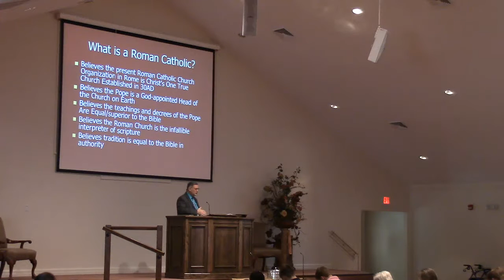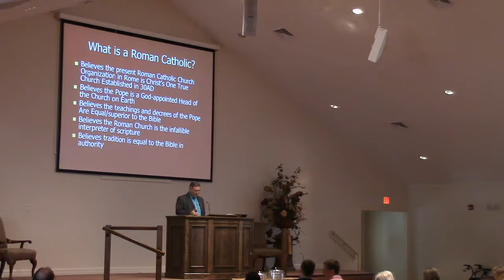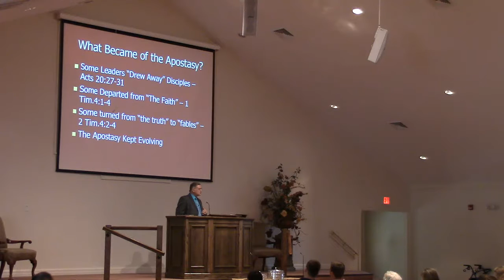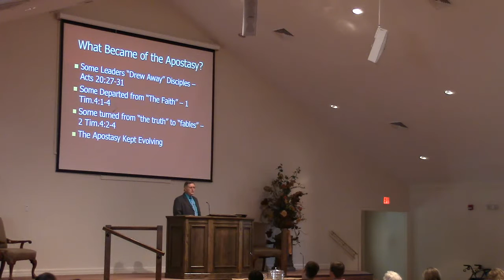The Earliest Churches Were Not Roman Catholic 7 17 16 Pm Terry Benton